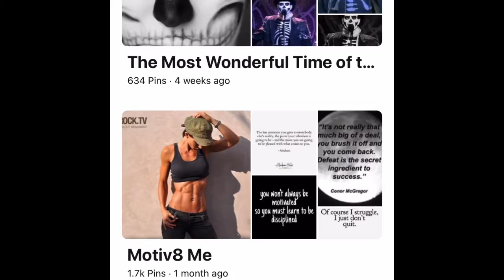Guy’s Guide to Gift Giving!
These are gifts your girl will LOVE this holiday & I’ll tell you the BEST way to know exactly what your girl wants.